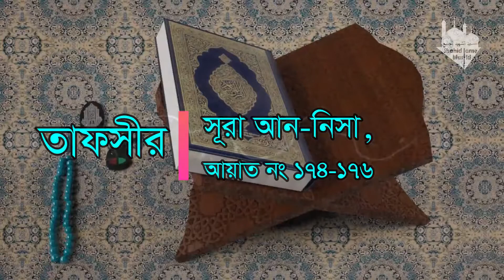তাফসির সূরা আন-নিসা, আয়াত নং ১৭৪-১৭৬ || কুরআন হলো স্পষ্ট হেদায়েতের বাণী || Mufti Ekhtiar Arefi